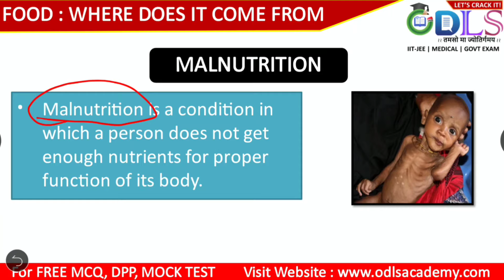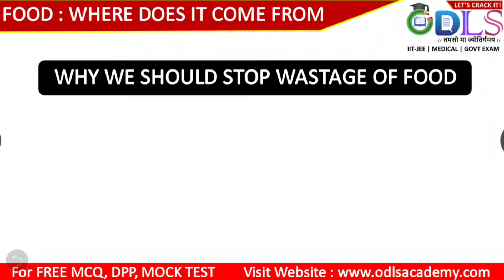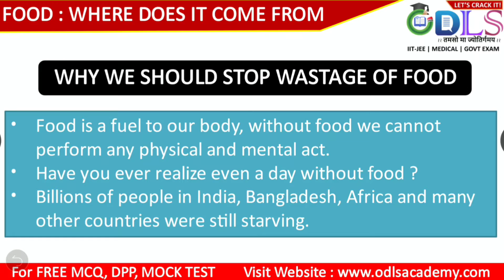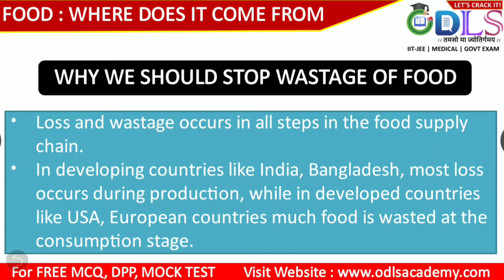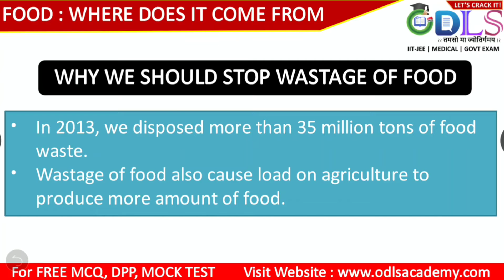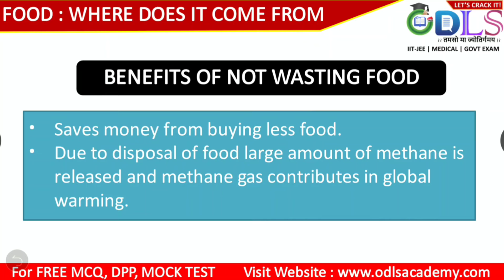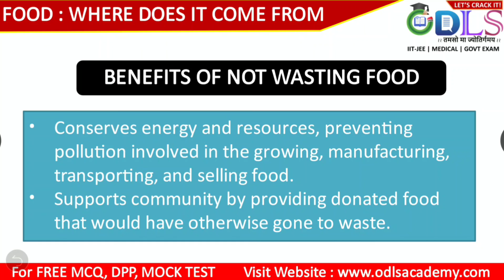Part 5 - Malnutrition | Why we should stop wastage of food | Food where does it come from in Hindi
Need for Food
Essential for life
Requirement for every living organism
Food Variety - Regional Diversity
Coconut trees - coastal regions of South India
Paddy and jowar - Deccan plateau
Apple, plum and peach - Himachal Pradesh and Jammu and Kashmir
Peas, carrot, wheat and bajra - Northern plains
Mustard, daal, dates and amla - Western India
What determines Food Preparation & Why it varies?
Availability
Temperature
Living Conditions